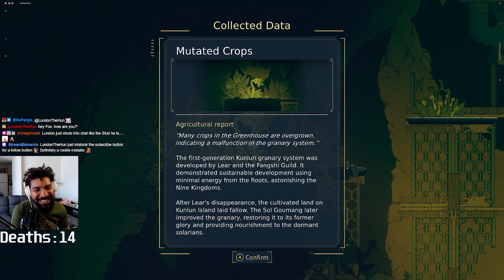Nine Sols First Play (Day 2) Pt 3 | Foxamt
This is the first playthrough for Foxamt as he does a walkthrough of Nine Sols. Nine Sols is a combination of sekiro combat in a Hollow Knight gameplay.

Feel free to watch Fox as he has a first look in this game. This is Day 2 Part [3/3]

If you want to catch the livestreams. Foxamt posts updates on these platforms. Also free to hangout with his community.